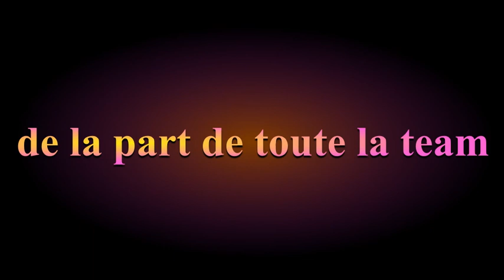Joyeux anniversaire Fab !